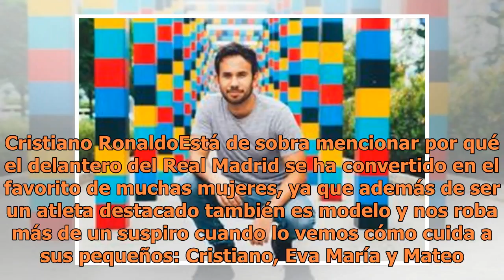Felicidades a estos papacitos del mundo del espectáculo por el día del padre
No olvides felicitar a estos papacitos del mundo del espectáculo en este día del padre (FOTO TOMADA DE WEB)El tercer domingo de Junio se celebra el Día del Padre y no podemos olvidar felicitar a los papás más sexys del mundo del espectáculo que, si bien nos conquistaron con su belleza, ver su lado t...